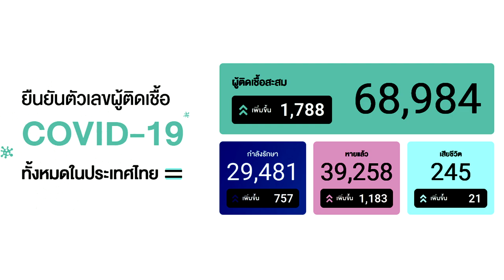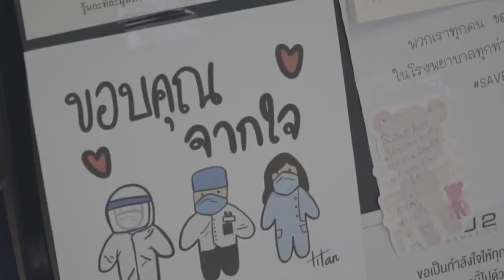ท่านแม่ชีศันสนีย์ให้กำลังใจบุคลากรทางการแพทย์ในสถานการณ์โควิด19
"คุณแม่ขอให้กำลังใจบุคลากรทางการแพทย์
สุขภาพกายสำคัญ และใจเป็นเรื่องที่เราต้องดูแล
คุณแม่ได้มอบเกลือหิมาลายันสีชมพู เพื่อให้ใช้ในการทำความสะอาดลำคอจำนวน 10,000 ถุง
จัดใจเรา เข้าใจสถานการณ์ อย่างไม่มีอคติและเพ่งโทษนะคะ
โควิดแค่มาแล้วไป
เรียนรู้ในสิ่งที่เกิดขึ้น
ยอมรับและเติบโตอย่างไม่จำนน"
เสถียรธรรมสถานขอเป็นส่วนหนึ่งในการมอบกำลังใจต่อบุคลากรทางการแพทย์ และเจ้าหน้าที่ที่เกี่ยวข้องในการดูแลผู้ป่วยกับวิกฤตการณ์โรคระบาด
โดยมอบ "เกลือหิมาลายันสีชมพู" เพื่อให้ในการทำความสะอาดลำคอ (กลั้วคอ) ให้กับโรงพยาบาล อาทิ
1.ศิริราช
2.จุฬา
3.ราชวิถี
4.รามา
5.จุฬาภรณ์
6.บำราศนราดูร
7.พระมงกุฎ
8.ภูมิพล
9.นพรัตน์
10.จักรีนฤบดินทร์
หากโรงพยาบาลใดต้องการเกลือหิมาลายันสีชมพู สามารถแจ้งความประสงค์มาได้ทางกล่องข้อความนะเจ้าคะ
หมายเหตุ เกลือหิมาลายันสีชมพู ใช้ในการทำความสะอาดลำคอ  ลดอาการเจ็บคอ ไอ ระคายคอ และขับเสมหะใช้อมบ้วนปากก่อนแปรงฟันและหลังแปรงฟันช่วยฆ่าเชื้อจุลินทรีย์ให้เหงือก ลิ้นและซอกฟัน